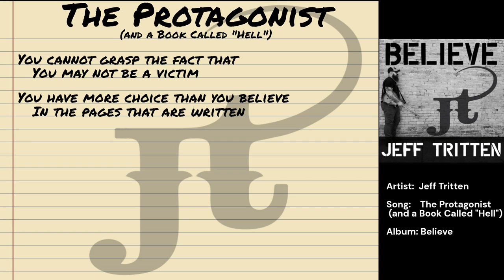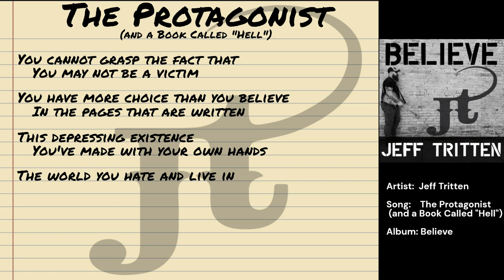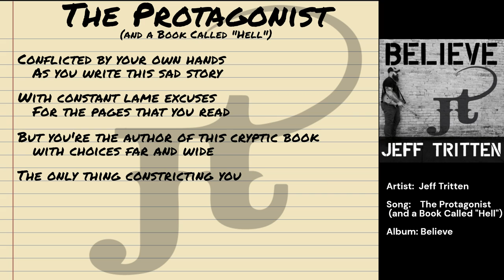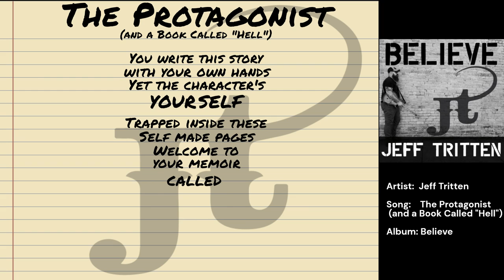The Protagonist (And a Book Called "Hell") [Lyric Video] - Jeff Tritten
The Protagonist (And a Book Called "Hell") is the eighth song on my debut album Believe.